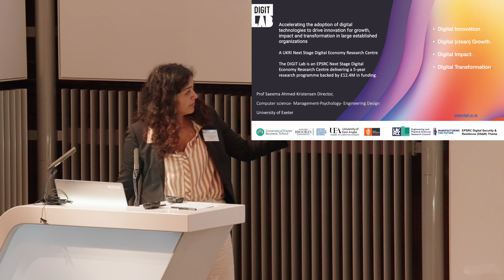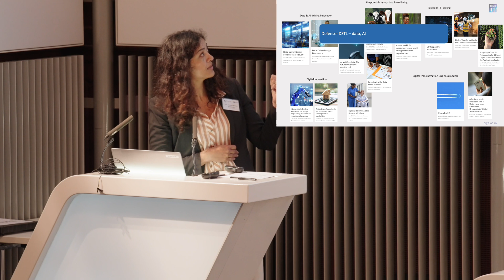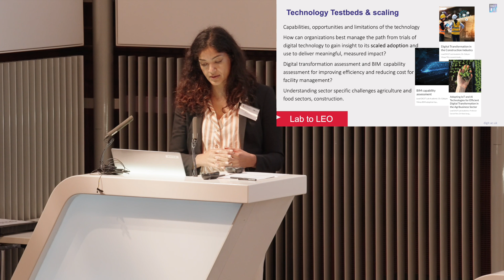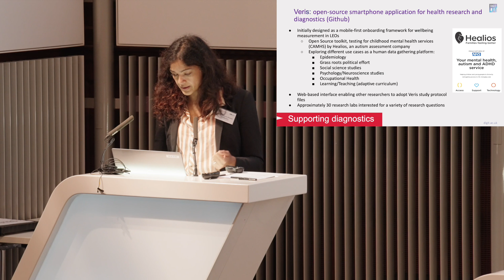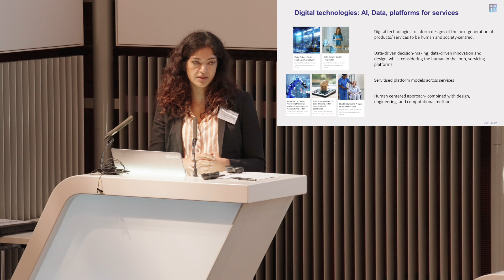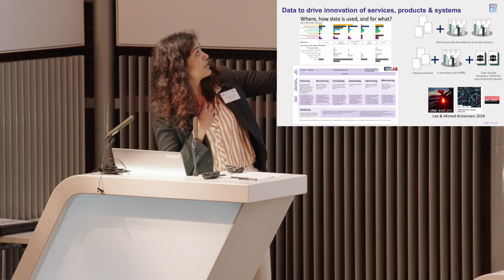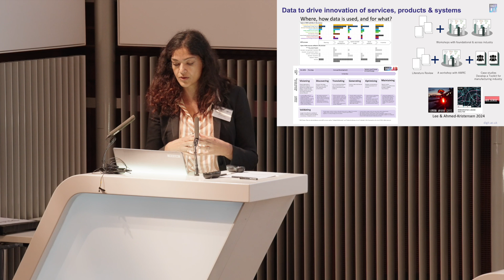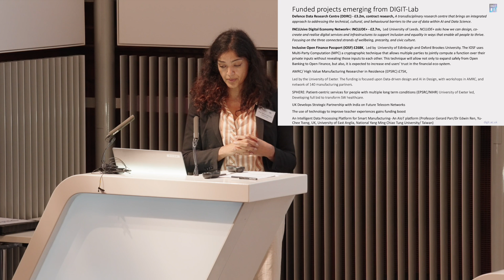DIGIT Lab showcase intro by Prof Saeema Ahmed Kristensen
Professor Saeema Ahmed Kristensen delivered a speech at DIGIT Lab's DE-Nexus symposium, which took place on 10–11 June 2024 during London Tech Week. The symposium featured outstanding research in the Digital Economy and was organized by DIGIT Lab, a Next Stage Digital Economy Centre funded by EPSRC and led by the University of Exeter. The event showcased research from DIGIT Lab and five other EPSRC Digital Economy centers. It was attended by industry professionals, academics, and representatives from UK Research and Innovation (UKRI), with keynote speeches from Lord Holmes.